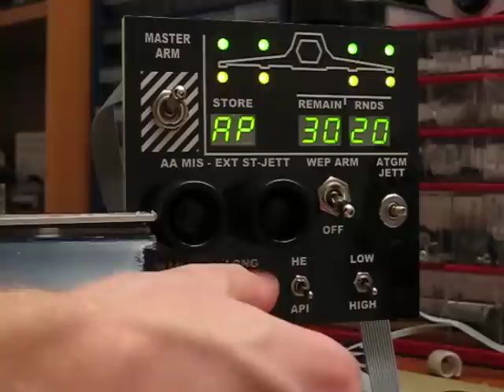DCS: Black Shark Weapons Panel Demo (Sim)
Demo of my Weapons panel for DCS: Black Shark. The panel is made from 6mm acrylic, the front overlay is printed on a laser printer, then laminated for durability and finally glued to the acrylic.

The switches, displays and LED's are connected to an IOCard MasterCard + DisplayCardII from Opencockpits

/Oakes